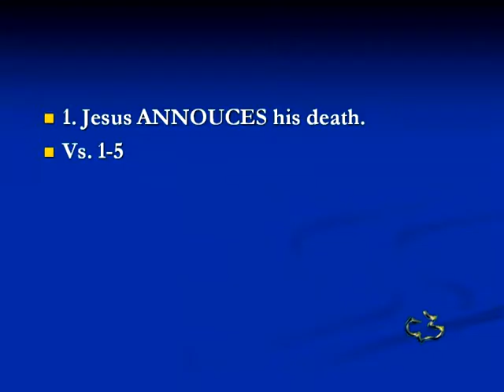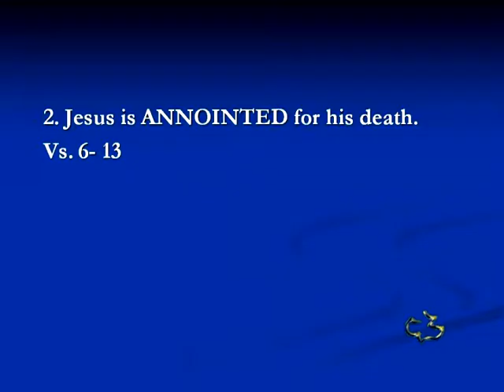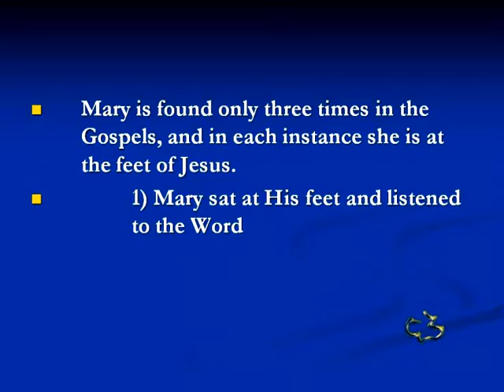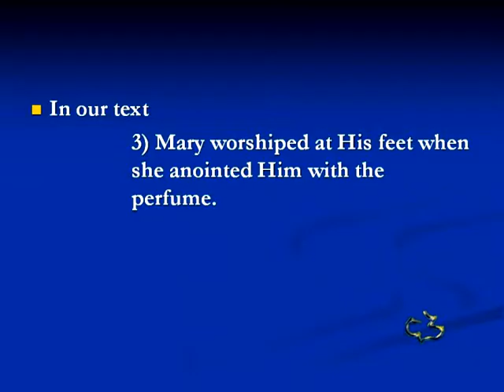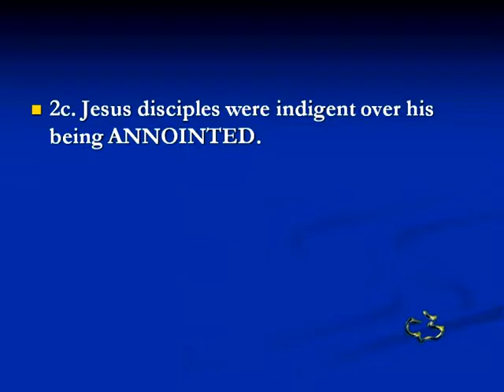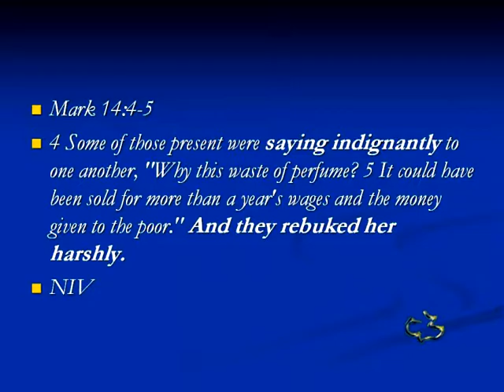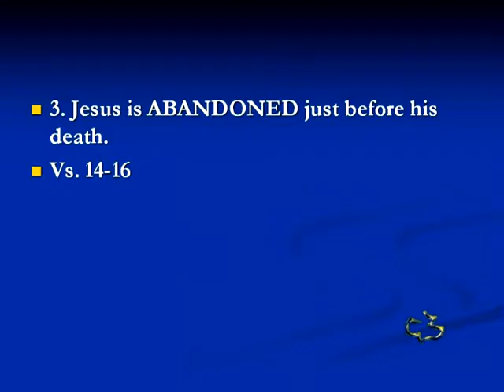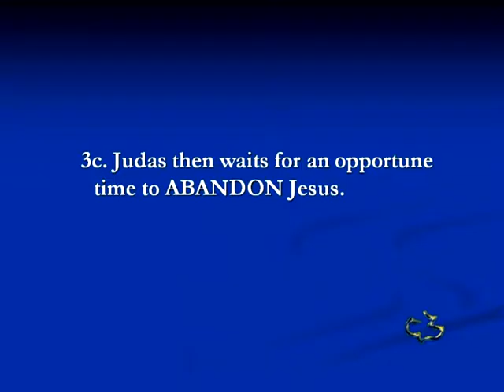New Testament - Matthew 26:1-16 - Mary's Act of Worship - CC Windward - Pastor Tim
New Testament - Matthew 26:1-16 - Mary's Act of Worship - Calvary Chapel Windward - OAHU, HAWAII - Pastor Tim Newman - From Local Olelo / Oceanic / Time Warner Cable show "A View from Calvary" - Episode # 168: - Original Air Date:         A.D.

PASTOR TIM's NOTES:

Matthew 27:51-66
“The Burial of Jesus”
1. POWERFUL events take place before the burial of Jesus.
Vs. 51-56
1a. There was a POWERFUL event in the temple.
Gal 3:28-29
1b. There was a POWERFUL event geologically.
Rev 6:12, Rev 16:18-19
1c. There was a POWERFUL event that involved resurrection.
1) This event took place after the resurrection of Jesus.
1 Cor 15:20
2) They appeared to other people in the Holy city.
1d. These POWERFUL events were witnessed by the military.
1) The centurion and those guarding Jesus were terrified.
2) The centurion and those guarding Jesus confess that Jesus was the Son of
God.
Luke 23:47
3) The centurion and those guarding Jesus verified his death.
John 19:32-35
It was critical that the death of Jesus be verified.
Zech 12:10-11
John then tells us that he can testify to what happened because he was there.
John 19:35
John then makes mention of this again in I Jn 5:6-13
We can know that we have eternal life, because we have placed our faith in the Son
of God who died for our sins.
How can we know he died?
It is because when his side was pierced blood and water came out.
How can we know he rose from the dead?
The empty tomb is the proof of his resurrection.
1e. These POWERFUL events were witnessed by women from Galilee.
1) They cared for his needs.
Luke 8:1-3
2) They watched him carry the cross.
3) They stay while he died on the cross.
Luke 23:49
2. A tomb had been PROVIDED for the burial of Jesus.
Vs. 57-61
2a. There is a request made for the BODY of Jesus.
1) There was a time factor in the request.
Vs. 57 The time of his burial- “as evening approached”
Jesus died by 3:00pm in the afternoon, on Friday.
They want him in the tomb before the Sun goes down.
Lev 23:4-8
Why did they need to get his body off the cross before sunset?
Deut 21:22-23
Paul explains that Jesus died in this matter to fulfill the law.
Gal 3:13
2) The request was made by secret believers.
We know that Joseph was a Messianic Jew.
That is he was waiting for the Messiah to come- waiting for the kingdom of God.
If the body of Jesus was thrown into an open garbage dump would it be much
harder to prove his resurrection from the dead?
2b. There is a BORROWED tomb for Jesus.
John 19:39-42, Isaiah 53:9
2c. There were additional witnesses to the BURIAL at the tomb.
3. PILATE orders the tomb guarded after the burial of Jesus.
Vs. 62-66
3a. The Jewish leadership go to Pilate with a REQUEST.
3b. The Jewish leadership REMEMBER the words of Jesus.
3c. A Roman guard will REMAIN at the tomb.
This included putting a Roman seal on the entry stone.